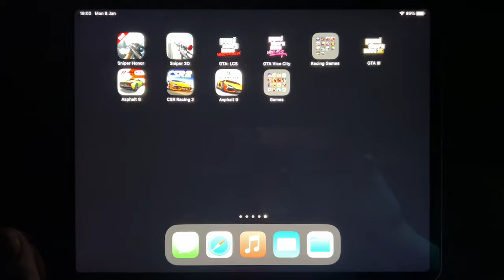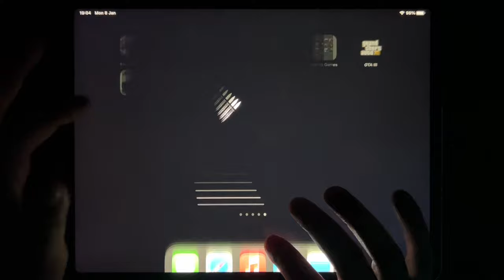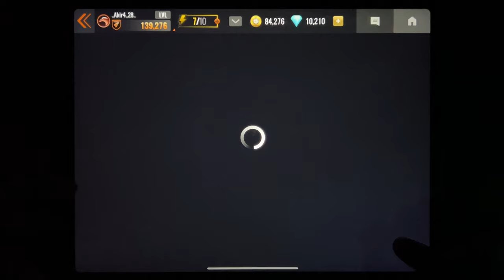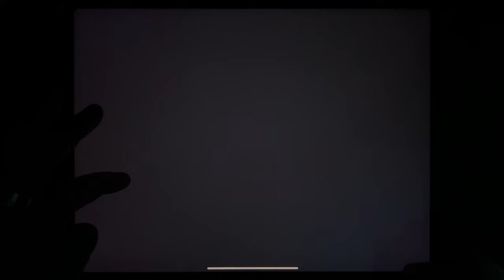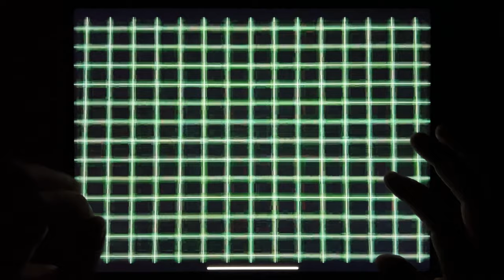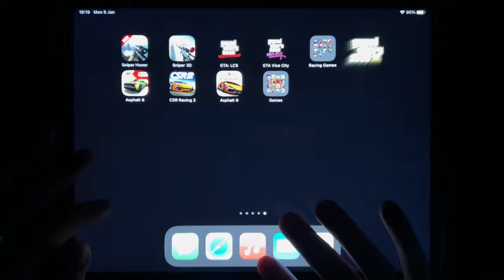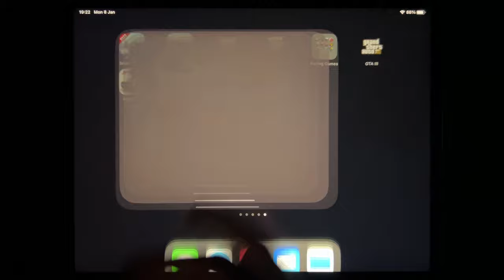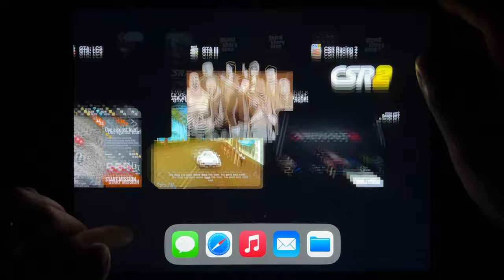Sniper Honor, Sniper 3D, GTA: LCS, GTA Vice City, GTA III, Asphalt 8, SCR Racing 2, Asphalt 9